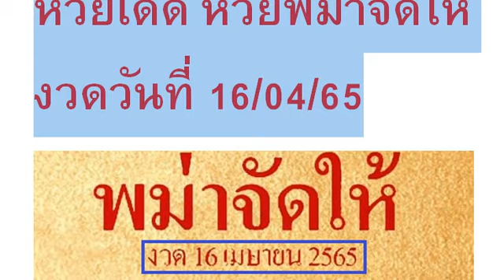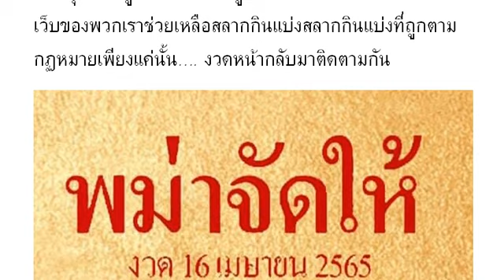🇹🇭2-3ตัวบนล่าง 👏💪🇹🇭 # หว ยเ ด็ด หว ยพ ม่ าจั ดใ ห้ งวด วัน ที่ 16/04/65